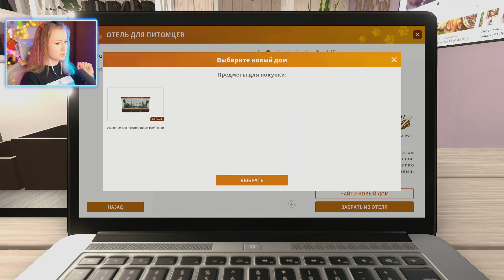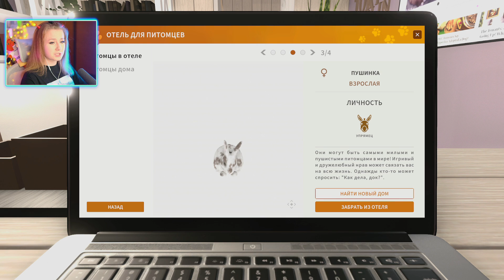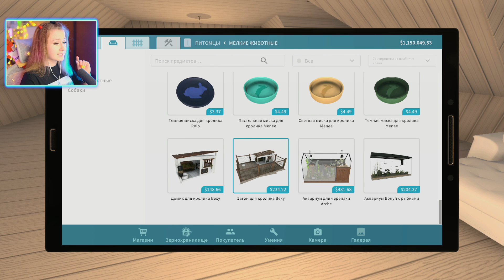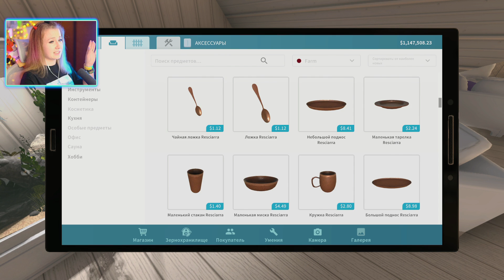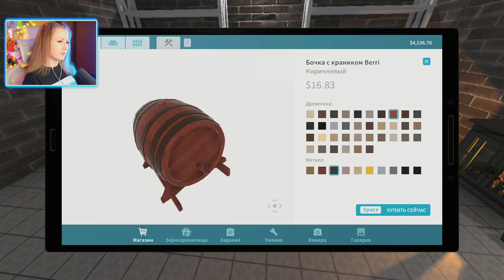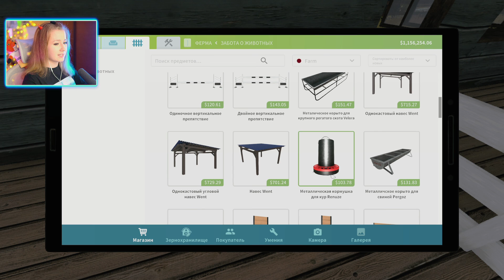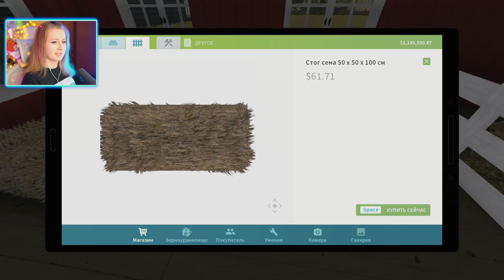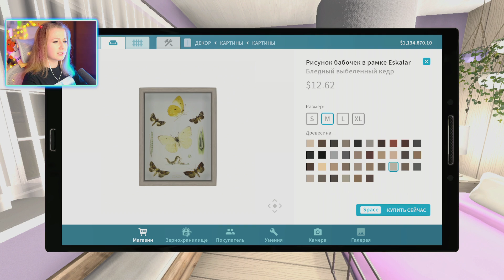РЕМОНТИРУЮ ДОМ С БАССЕЙНОМ В ПОДВАЛЕ, НО ЕСТЬ НЮАНС // House Flipper (Farm Flipper)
Привет! Меня зовут Даша Рейн, и сегодня мы с вами будем делать ремонт в небольшом доме, в котором есть бассейн в подвале, но с ним есть один нюанс! А также мы продолжим ремонт нашей фермы и купим корову :)

✙ Допомога ЗСУ ✙
➢ Сбор на тепловизор для 128 ОГШБ:
💳 Карта Моно 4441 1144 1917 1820 Бондаренко М
➢ Сбор на пикап:
➢ Сбор на ремонт авто:
💳 Карта: 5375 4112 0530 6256
➢ Сбор на теплики и дроны :